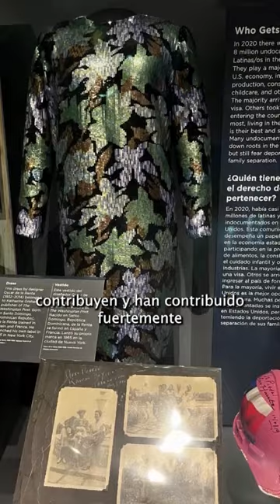El Smithsonian cancela muestra sobre la lucha de los latinos por los derechos civiles en EE.UU.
En Washington D.C. se ha gestado una batalla política en torno al proyecto de creación de un “Museo Nacional del Latino Estadounidense” y a la forma en que se representa la historia latina en Estados Unidos. El año pasado, el Instituto Smithsonian inauguró una exposición preliminar temporaria dentro del Museo Nacional de Historia Estadounidense que se convirtió en un foco de controversia dentro de la comunidad latina.

Un grupo de legisladores republicanos y otras personalidades latinas conservadoras cuestionaron la muestra por considerarla, como escribió un escritor conservador en el periódico digital The Hill, un “retrato descaradamente marxista de la historia”.

A raíz de la polémica, una exposición sobre el movimiento de derechos civiles de la comunidad latina en Estados Unidos en la década de 1960, ahora ha sido archivada y reemplazada por una muestra sobre salsa y música latina.

Los historiadores que fueron contratados para desarrollar la muestra sobre el papel de la comunidad hispana en la lucha de derechos civiles señalan que la dirigencia conservadora latina en Estados Unidos está tratando de obstaculizar y reescribir su trabajo. “Estos conservadores están utilizando el miedo, básicamente, para impulsar su agenda”, afirma Johanna Fernández, profesora adjunta de Historia en el Baruch College. Fernández advierte que la creciente censura que se registra en todo Estados Unidos podría dar lugar a una “repetición de la histeria anticomunista”.